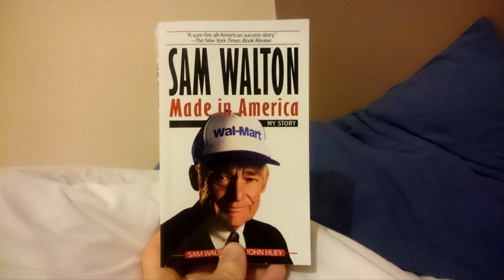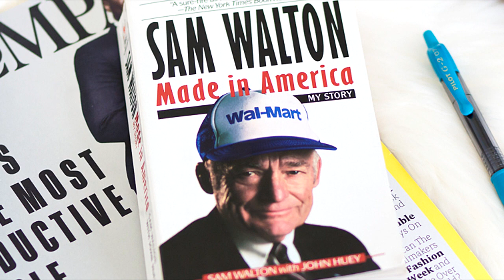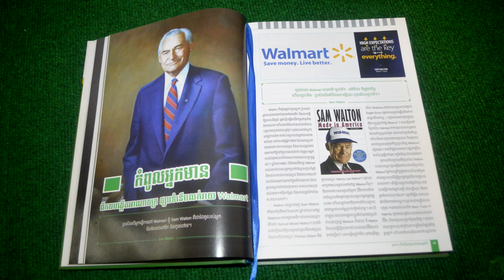EP : 4 - ភាពជាអ្នកមានកំពូលរបស់ Sam Walton - ស្ថាបនិកក្រុមហ៊ុន Walmart